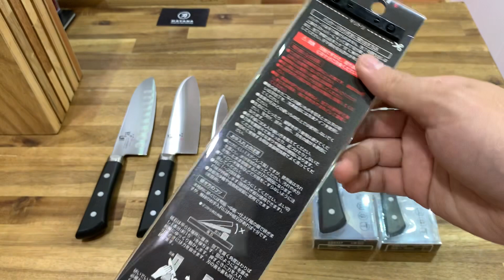KAI HONOKA - Chắc chắn chị em sẽ thick dòng dao này | Bộ dao bếp Nhật Bản chính hãng tại KATANA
KAI HONOKA - Chắc chắn chị em sẽ thick dòng dao này | Bộ dao bếp Nhật Bản chính hãng tại KATANA - Dao KAI Nhật Bản chính hãng

CTCP Takahana Việt Nhật
🏪 Địa chỉ Văn phòng   : Số 9D7 KĐT Đại Kim, quận Hoàng Mai, Hà Nội
🏪 Địa chỉ showroom 2: Tầng 3, Aeon Mall Hà Đông, quận Hà Đông, Hà Nội